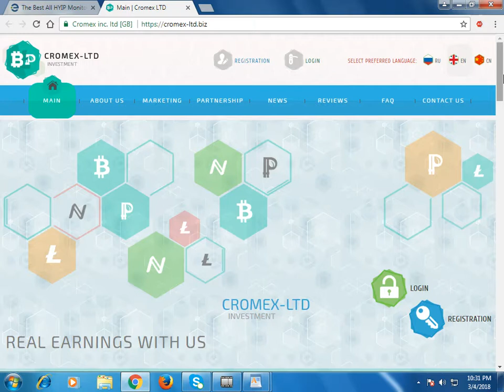cromex-ltd.biz Review (status waiting) on Earnupdates.com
5.7% DAILY FOR 20 DAYS, 0.8% DAILY FOR 30 DAYS + DEPOSIT